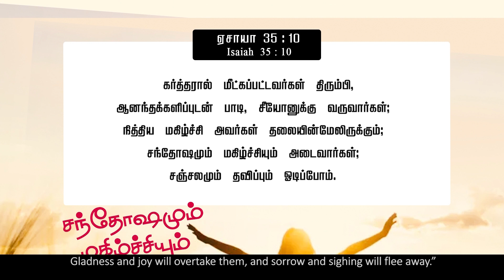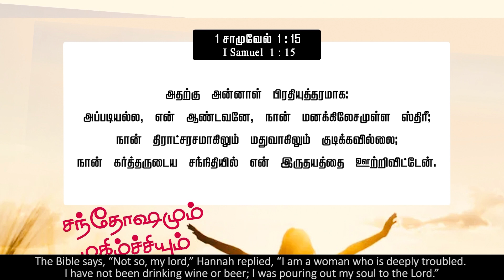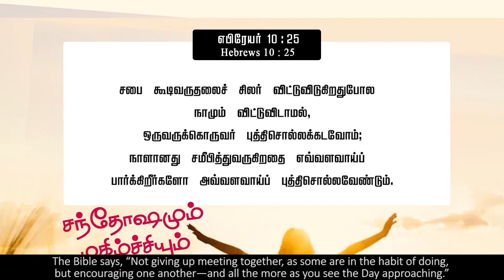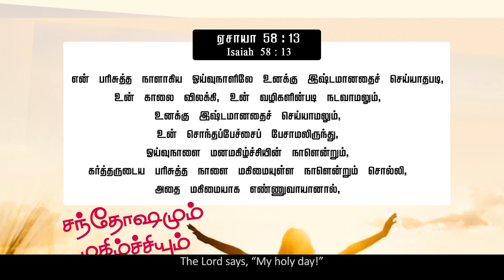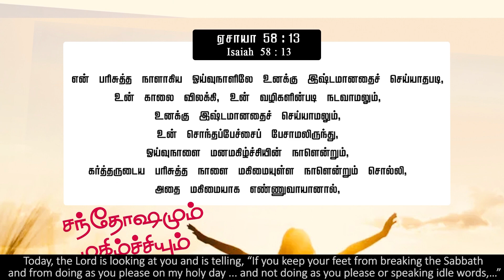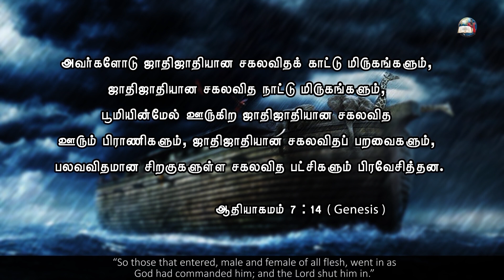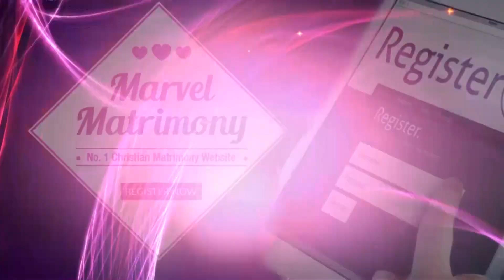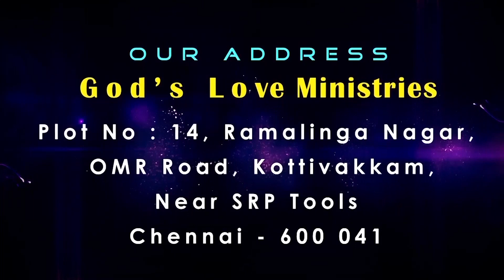Happiness and Joy | சந்தோஷமும் மகிழ்ச்சியும் | Part 2 | Evg.T.Stephen